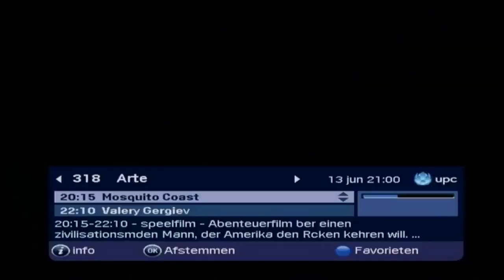Foo Fighters - Pinkpop, Landgraaf, The Netherlands (13/06/2011)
01. Bridge Burning
02. Rope
03. The Pretender
04. My Hero
05. Learn To Fly
06. White Limo
07. Arlandria
08. Breakout
09. Cold Day In The Sun
10. Stacked Actors
11. Walk
12. Monkey Wrench
13. Let It Die
14. Generator
15. Times Like These
16. Young Man Blues
17. Best Of You
18. This Is A Call
19. All My Life
20. Skin And Bones
19. Tie Your Mother Down
20. Everlong